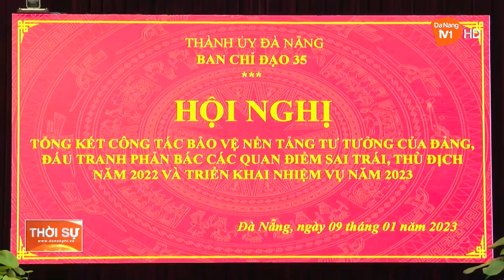TỔNG KẾT CÔNG TÁC BẢO VỆ NỀN TẢNG TƯ TƯỞNG CỦA ĐẢNG